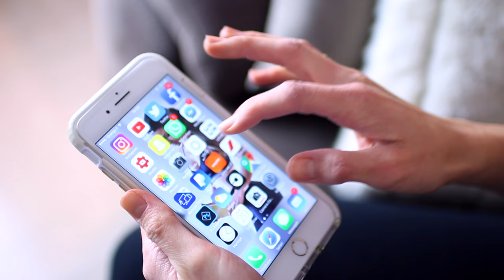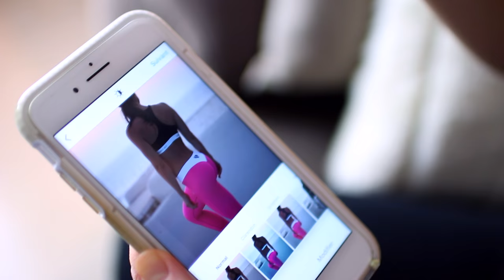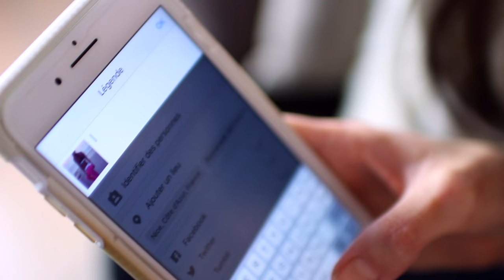EDITER SES PHOTOS INSTAGRAM !!!!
Comment bien éditer ses photos instagram ???